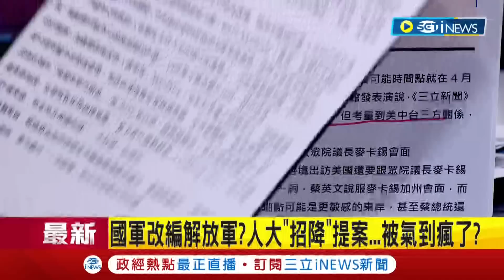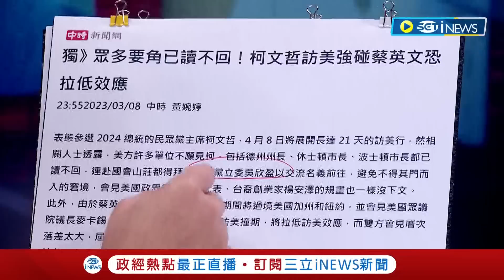[訪問完整] 政治是很現實的! 柯文哲訪問美國被已讀不回 鍾年晃曝美政界潮流"會見蔡英文象徵對抗中國" 坦言:柯文哲其實可以不用去了...│【焦點要聞】20230309│三立iNEWS